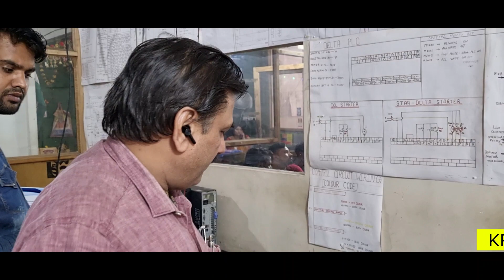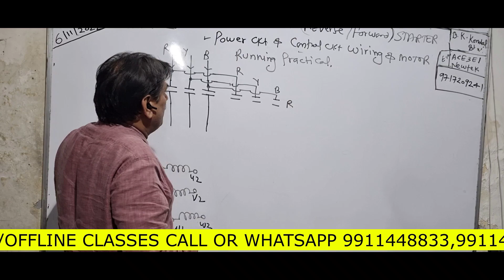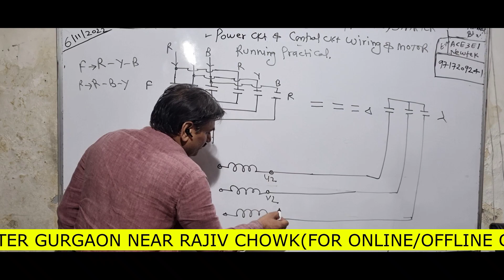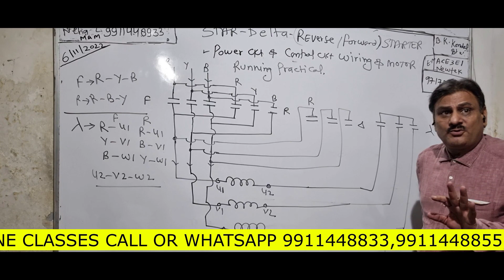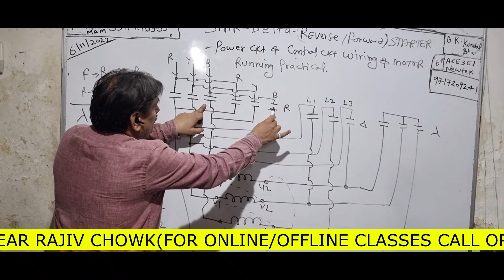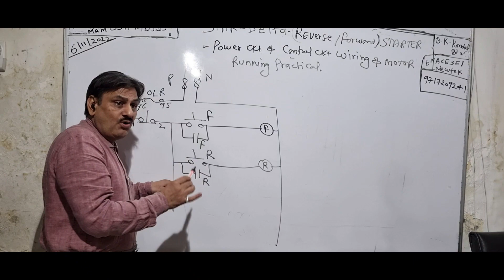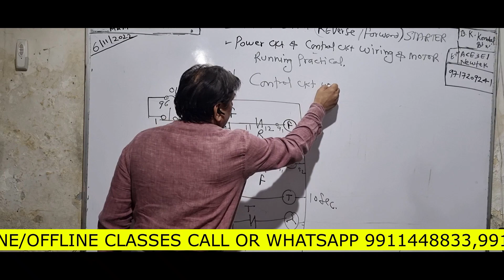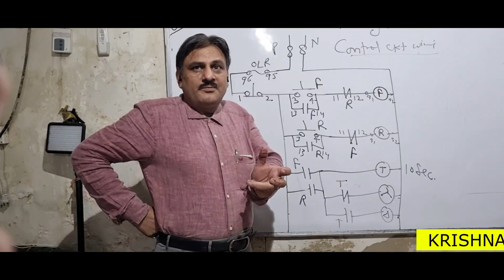STAR-DELTA-(REVERSE/FORWARD) STARTER POWER CKT & CONTROL CKT WIRING & MOTER RUNNING PRACTICAL।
KRISHNA AUTOMATION